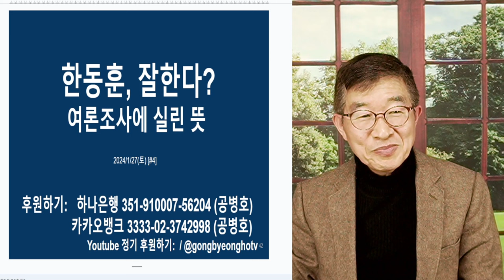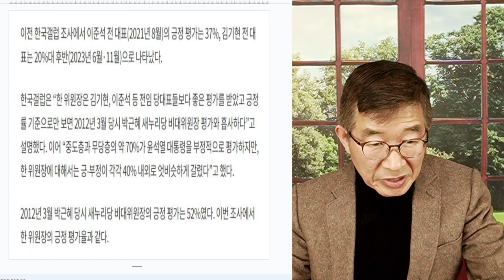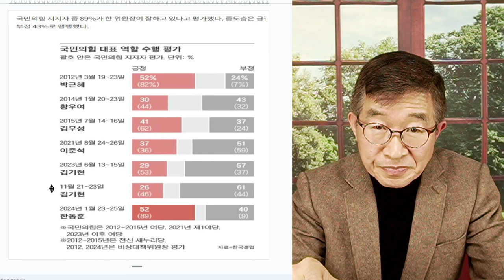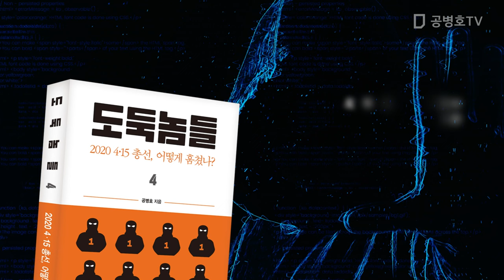한동훈, 잘한다? / 4월 11일, 결판날 것 / 바람(소망)과 실상을 잘 구분할 수 있어야 [공병호TV]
Bitcoin : 3MTW849AkP2ftLeSK2teZHMmzLu7Z83s9U